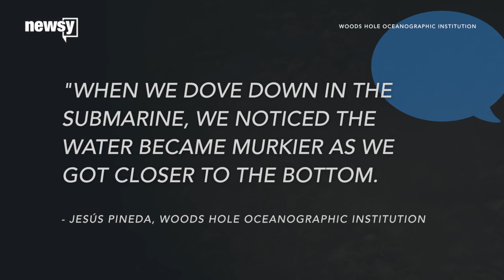Shopper Finds Meat Marked As Best By 2013 At Ohio Wal-Mart - Newsy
Transcript:
Goose liver marked as three years past its prime? Yeah, that didn't sound too appetizing to a man near Cleveland when he found several packages marked that way in a local Wal-Mart.
The man says he was buying goose liver for his dog when he came across the packages labeled "06/03/2013."
"June of 2013. ... I could not even believe it. I said, 'Did I see this right?' Then I looked at the next one, looked at the next one — all of them," the man told WEWS.
A spokesperson from Wal-Mart told Newsy's partners at WEWS that it was a simple human error at the supplier, and the meat wasn't actually that old. Still, that Wal-Mart reportedly threw the meat away.
Sugardale, the supplier of the meat, seconded that. They notified all affected stores to toss the meat, even though they believed the meat was still safe to eat.

Sources:
Flickr